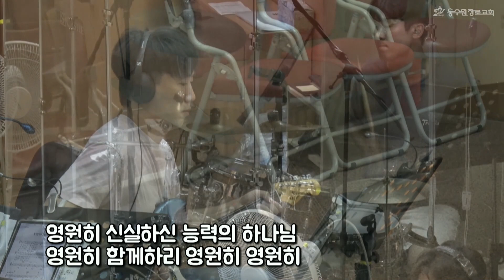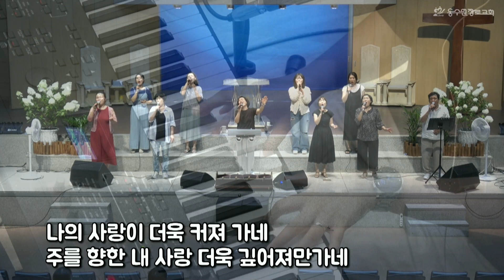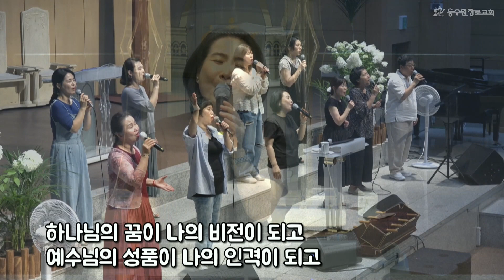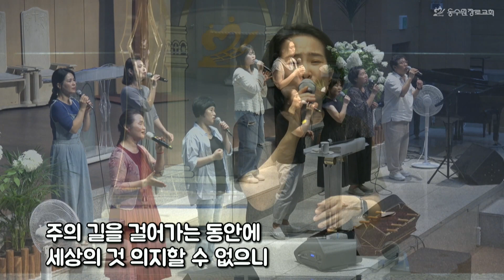[20230728 금요성령기도회] JFW찬양단 | 인도 진소영간사 | 경배와찬양ㅣ동수원장로교회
* 홈페이지